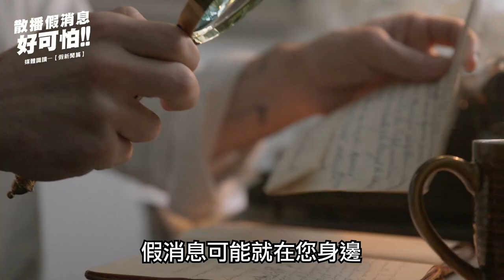真假 消息|假新聞篇|媒體識讀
真真假假 假假真真 何為真？

臉書追起來
Home 中嘉- 吉隆有線電視

趣聞不漏接
吉隆官網(中嘉新聞)

喜歡看電視?